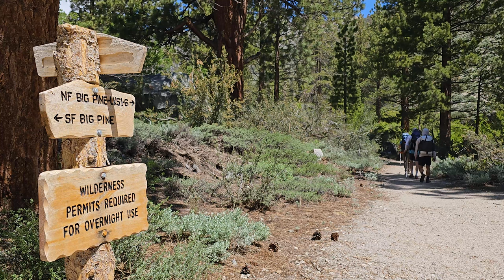Hiking the Big Pine Lakes Trail after a Record Snow Year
I hiked and camped on the Big Pine Lakes trail with 2 friends. We hiked up past 3rd lake and made it a bit past the fork between the Palisade Glacier and 4th lake trails. We turned around after crossing the stream because conditions became too sketchy for just microspikes.

All footage filmed with a Samsung Galaxy S23 Ultra.